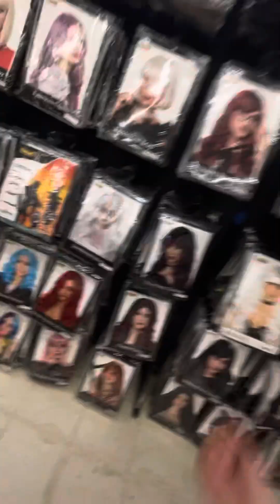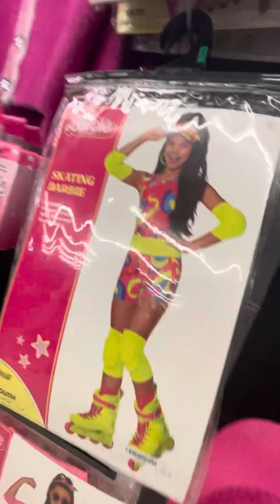SPIRIT HALLOWEEN 2023 KEENE NH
I had a lot of energy

Thanks @ThatNateGuyOnYouTube @thatothernateguyonyoutube for inspiration ￼